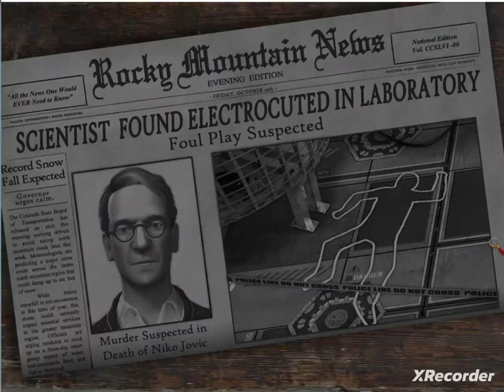💡Nancy Drew:The Deadly Device-A Call🔬